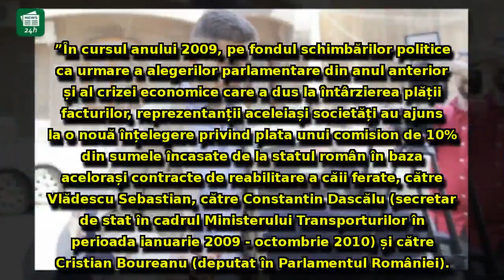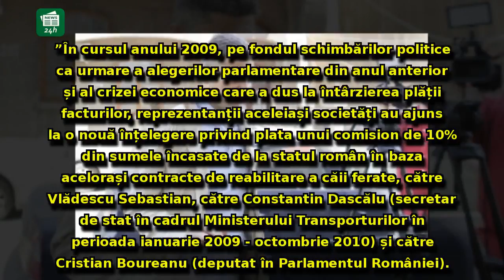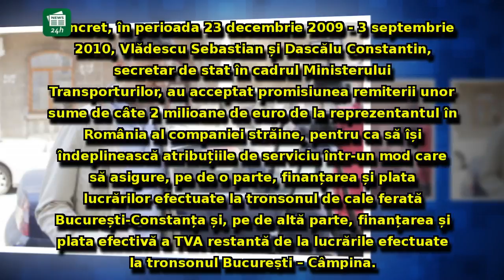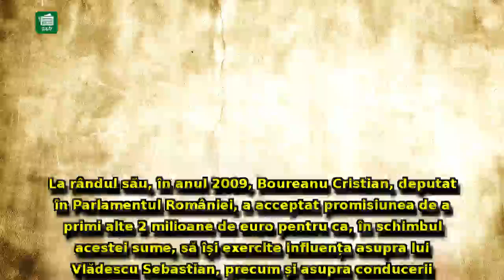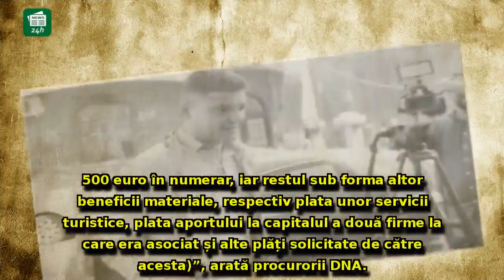SURSE - Cristian Boureanu a plătit cauțiunea URIAȘĂ către DNA